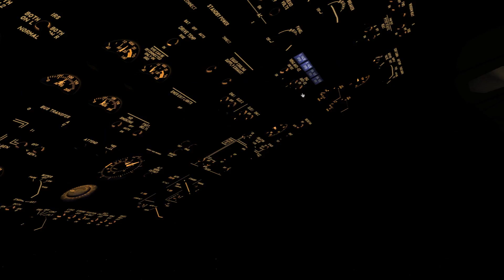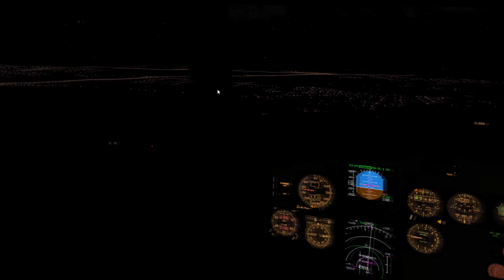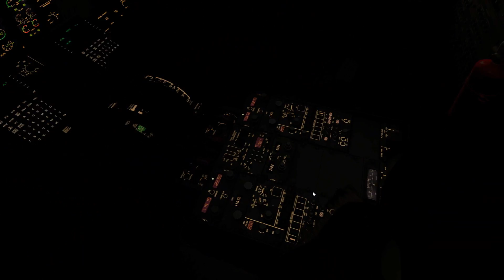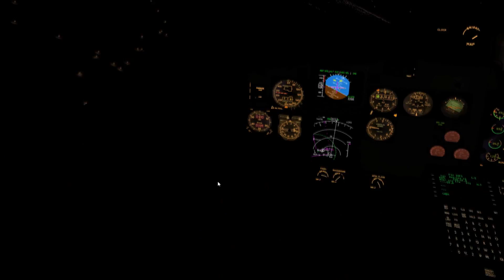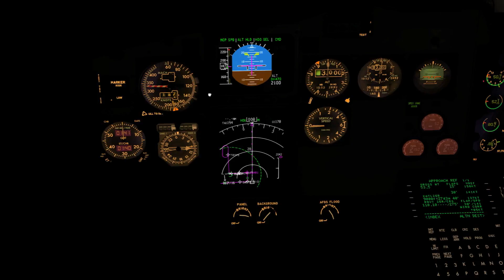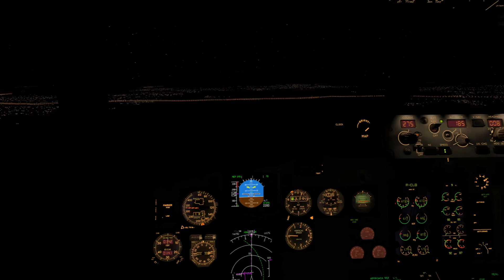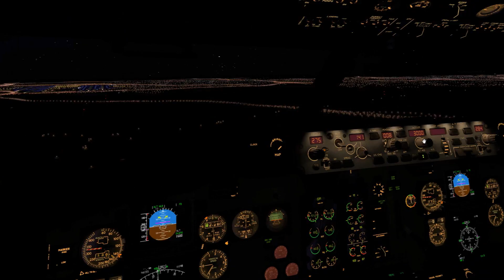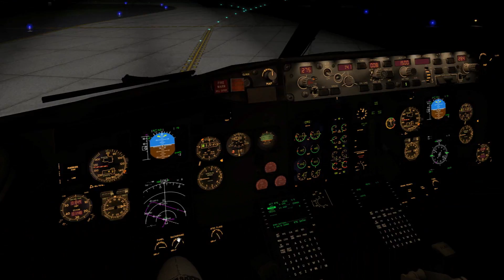HD - 60FPS - X Plane 10 KATL Approach in the 737-300.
Giving a brief run down of my approach into Atlanta. No ATC coverage so we self-vectored.